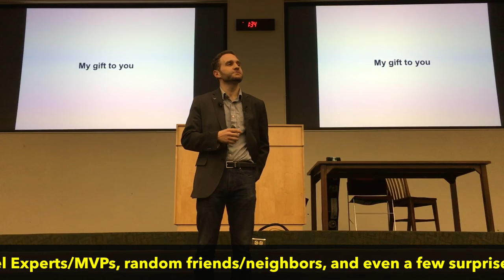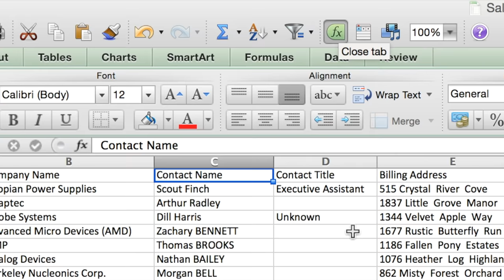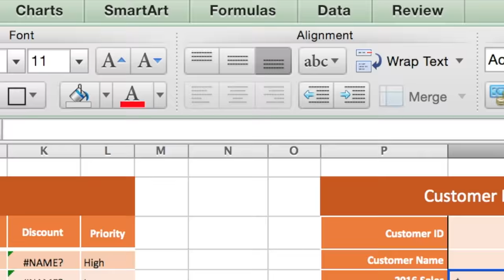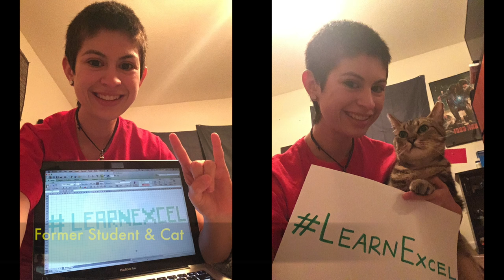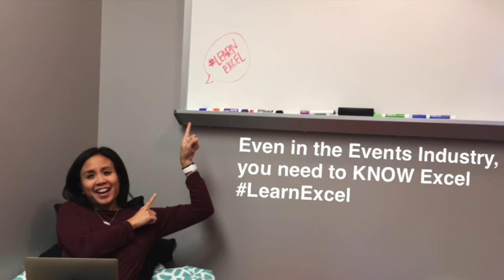Can't Stop Excel-ing: Professor sings Justin Timberlake to teach Microsoft Excel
Clint Tuttle, a professor in the McCombs School of Business who teaches a popular course on Microsoft Excel and more, uses a creative technique to liven up what many see as a dry subject: parody a popular song with lyrics he writes about Microsoft Excel.

At the end of this semester, he put his Excel-lent touch on Justin Timberlake's hit song "Can't Stop the Feeling."